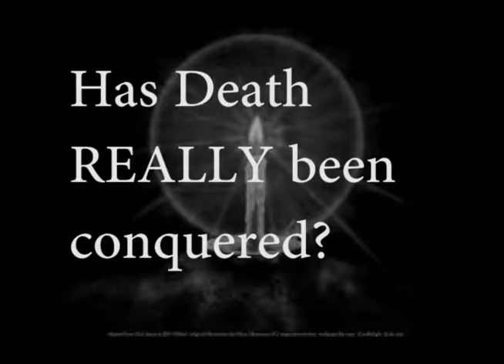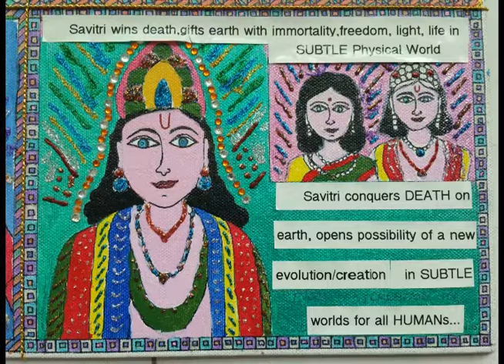2016_Karadayan_Nombu_Excerpt_from_Savitri